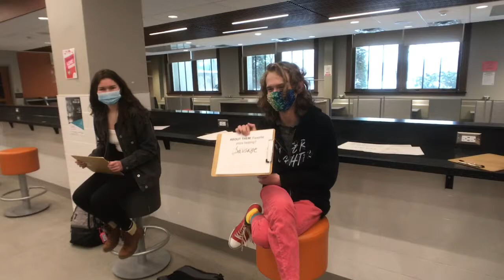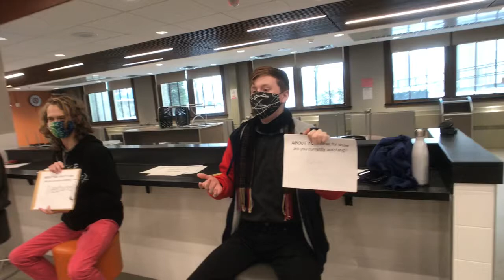ACHS "Tiger Trivia" - Episode 3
Here is our TWINS episode of "Tiger Trivia"; Episode #3 of our Newlywed style match game... enjoy!